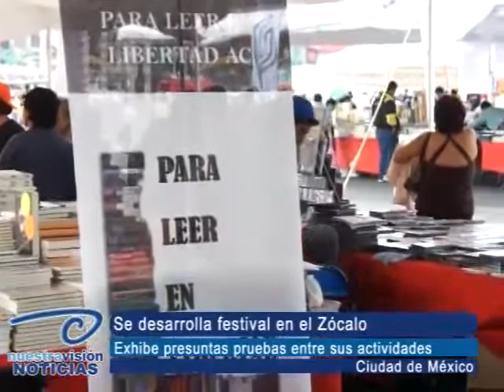Nuestravision Noticias - Se desarrolla festival en el Zócalo. Exhibe pruebas entre sus actividades